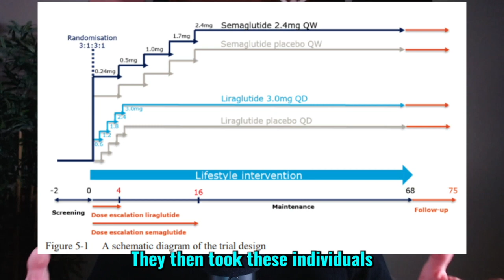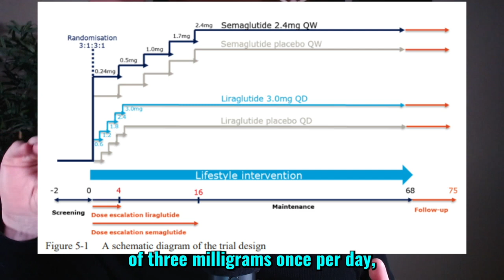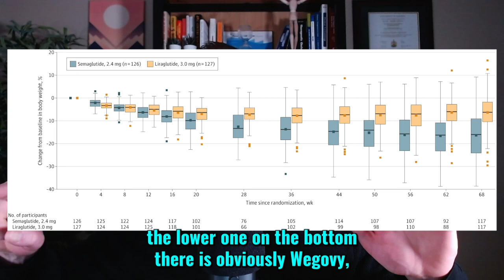Saxenda vs. Wegovy - Battle of the GLP-1s for weight-loss!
Which is better?! Saxenda or Wegovy? Y'all wanted to know and it just so happens a trial published in January of 2022 answered this very question!

The authors of this paper directly compared Saxenda 3mg daily and Wegovy 2.4mg once weekly. One thing that is exciting about this paper is that it is a superiority trial - the goal was to see which drug was superior to the other. Who came out on top? Let’s take a look!

⚠️   Which did/do you think is better? Are you surprised by the trial's findings?

References
Rubino DM, Greenway FL, Khalid U, et al. Effect of Weekly Subcutaneous Semaglutide vs Daily Liraglutide on Body Weight in Adults with Overweight or Obesity Without Diabetes: The STEP 8 Randomized Clinical Trial. JAMA - Journal of the American Medical Association. 2022;327(2):138-150. doi:10.1001/JAMA.2021.23619